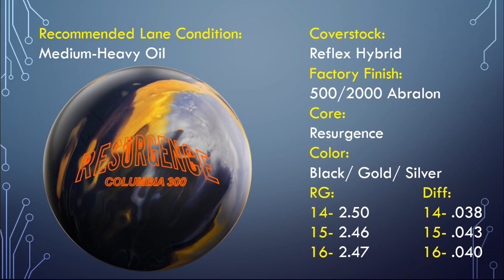Resurgence | Columbia 300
Jared Freed throwing the new Resurgence by Columbia 300.

Resurgence was Columbia 300's first High Performance release under the EBI umbrella. This strong symmetric piece soon became a staple in many of the top bowlers' arsenals around the world. In an era where retro is more popular than ever, we couldn't pass up the opportunity of bringing back the best benchmark ball of all time.

The Resurgence core offers the lowest radius of gyration in the entire C300 product line. This, combined with the medium flare potential, creates a super strong read of the midlane with ultimate predictability through the backend of the lane.

Our original Reflex cover created a large amount of friction and was designed to use its energy throughout the entire lane. The pearl version created a stronger change of direction at the backend, resulting in shocking pin action. Our Reflex Hybrid cover offers the best of both worlds with strong midlane traction and downlane continuation.

Special Thanks To: West Ridge Lanes and Columbia 300